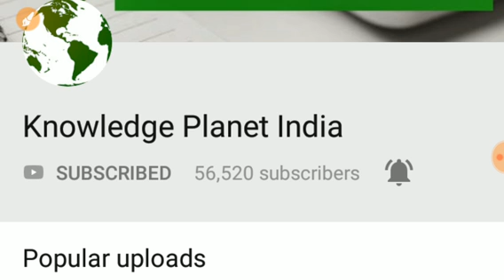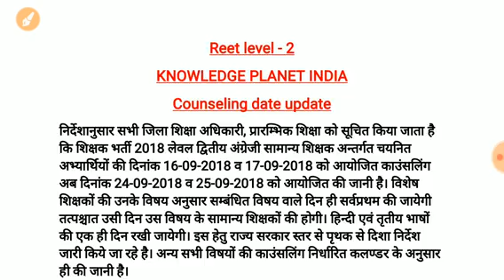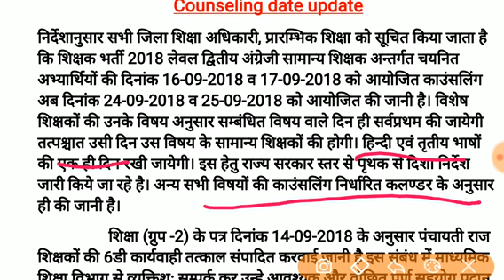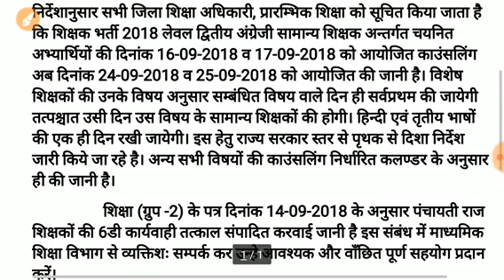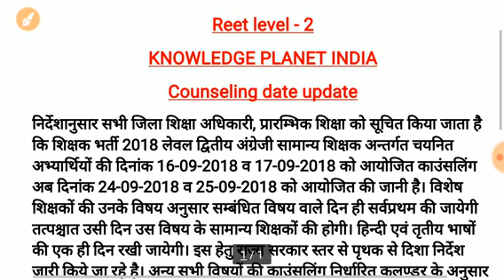Reet level 2 counselling date cancel 2018 // reet english counselling date changed must watch video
Reet level 2 counselling date cancel 2018 // must watch video

REET 2018 level -2 all distric wise counselling dates //

REET Level 2 Official Cut Off And District Allotment List ||

Reet Documents verification & counseling calendar जारी।।

joining sentense detail video